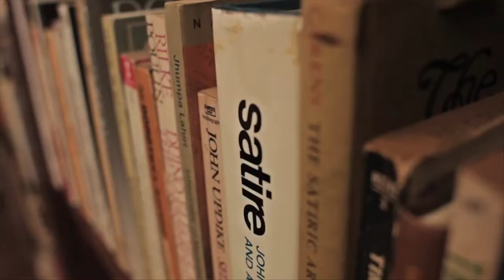Cartelera Cultural 21 noviembre de 2014